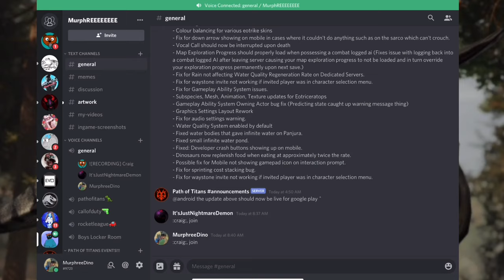Being a Struthiomimus is a Struggle | Playing with Nightmare!!! | Path of Titans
Thanks to the recent update I don’t have to go to Corpse Cove just to find some player interaction. This update spreads players around the map and It wasn’t hard to find people, weather they wanted to kill us or not. With all these interesting interactions I was able to make the video longer...